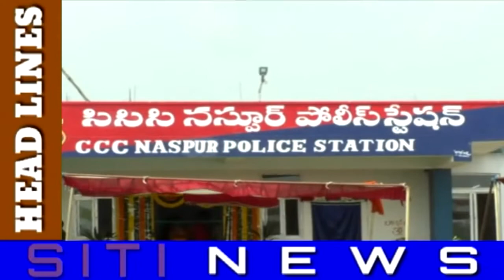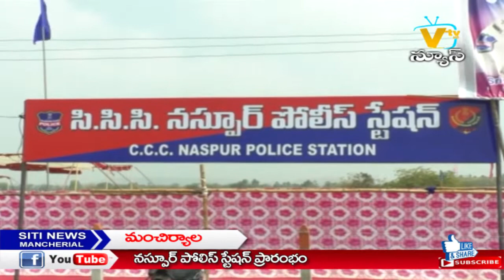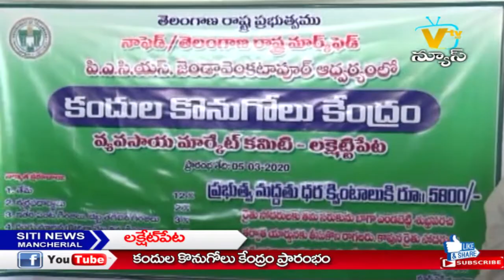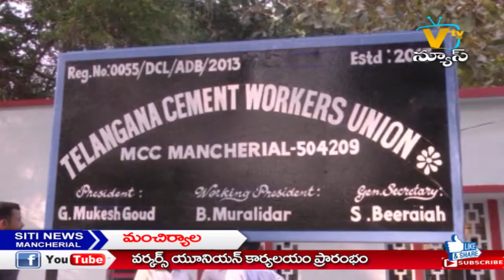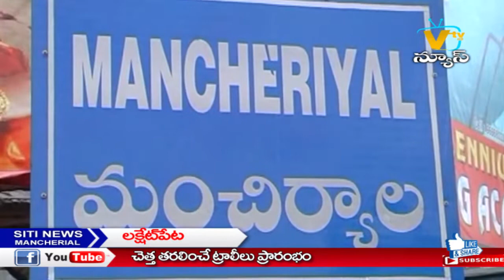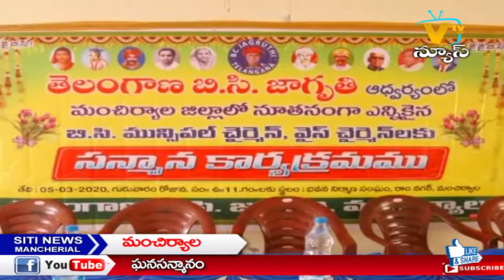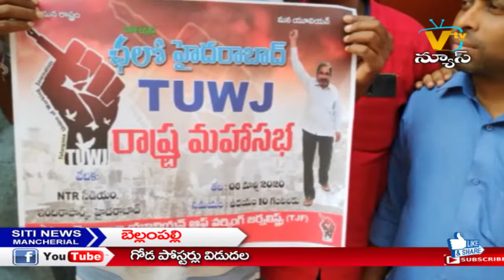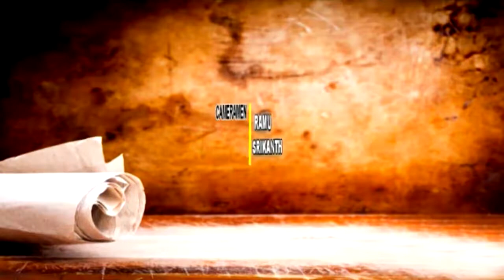SITI NEWS MNCL 05-03-2020